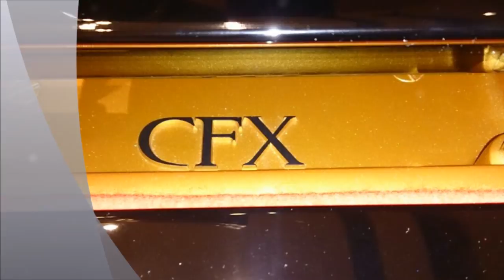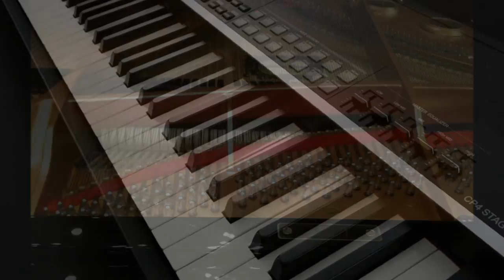Yamaha CP4 CFX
A work in progress.  This the cp4 stage with the cfx piano.  Playing around with a few things to feature the sound of this great piano.